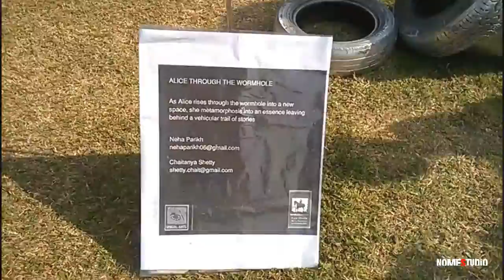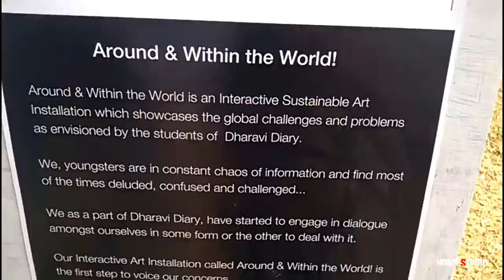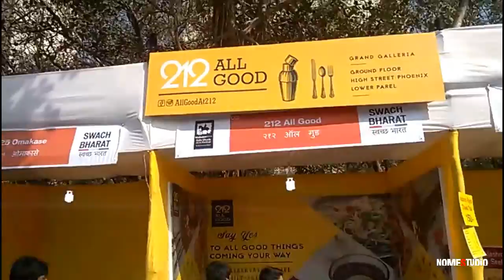Kala Ghoda Art Festival 2017 (Cross Meidan Churchgate)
Kala Ghoda Association, was formed on 30th October 1998 with the object of maintaining and preserving the heritage and art district of South Mumbai.
Kala Ghoda Arts Festival is the country’s largest multicultural festival, taking place in February each year. The Festival draws visitors in large numbers, not just from the city but from all over the country, and the world.